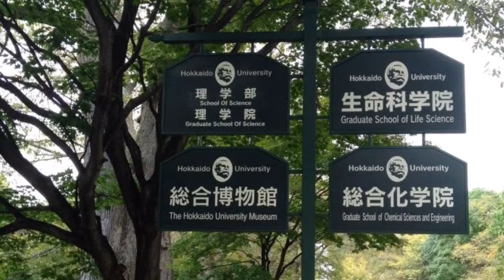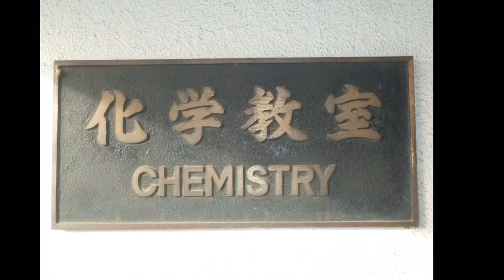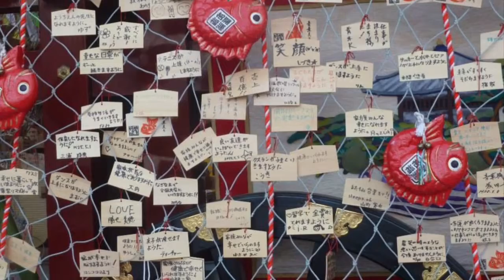DrM Laidback Jazzy Groove by Martin Lear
With images from Japan